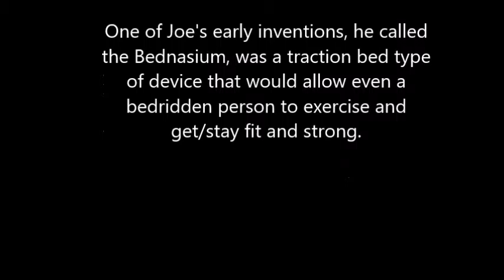Bednasium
A Joe Pilates fact, by King Studios
KINGstudios ‪#‎ReformerPilates‬